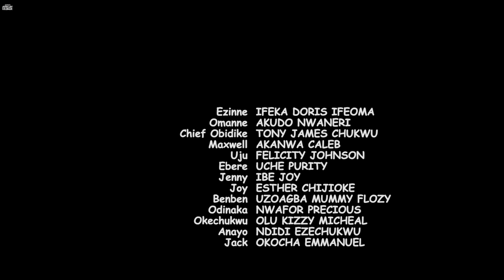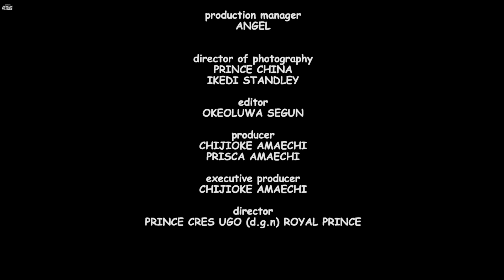I Beg You Please Don’t Skip This Super Fascinating Family Movie Just Came Out Now-African Movies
In this Nigerian Movie Starring: Ifeka Doris Ifeoma, Akudo Nwaneri, Tony James Chukwu

NumberOne FilmHouse